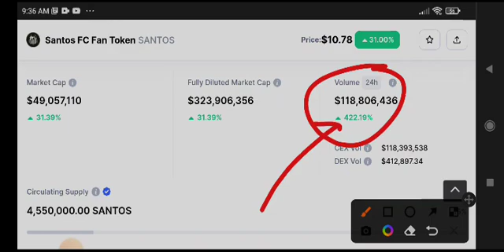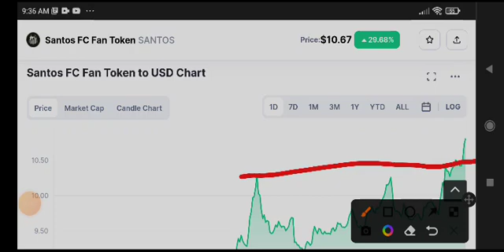Santos Price Prediction & Analysis! Santos Token News Today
Queries Solved:
1.  today target
2.  price today
3.  price prediction
4.  token today target